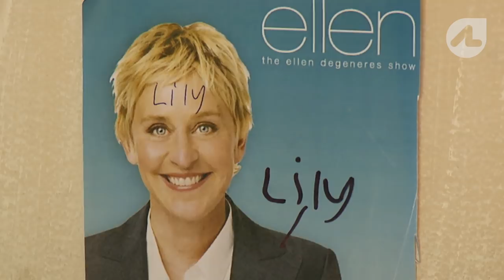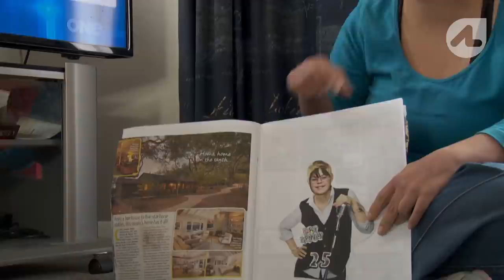The Lily Harper Show: Living with Down Syndrome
In this week's episode of Attitude it’s all about Lily. Hosting her own chat show Lily Harper interviews herself, getting the low down on life as an independent woman and Special Olympic athlete who lives with Down syndrome.